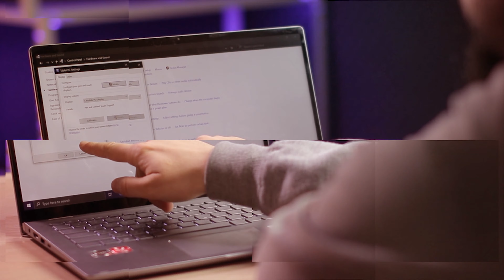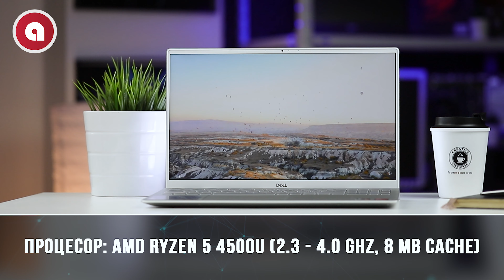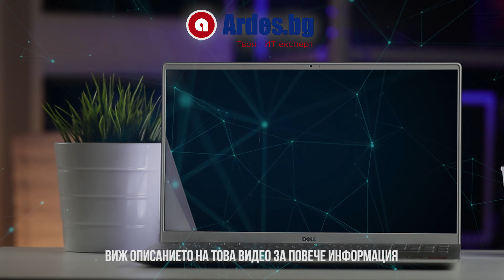Ревю на лаптоп Dell Inspiron 5505 | Ardes.bg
Повече информация за моделите Inspiron от DELL може да намирите на

Тип на продукта: Лаптоп
Подходящ за: За дома
Процесор: Шестядрен AMD Ryzen 5 4500U (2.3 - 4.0 GHz, 8 MB cache)
Видео карта: AMD Radeon Vega 6 Graphics
Памет: 8 GB DDR4 3200 MHz
Слотове за памет:
2 слота, поддържа до 32GB DDR4 SO-DIMM
1 зает слот с памет
Твърд диск: Без твърд диск
SSD диск: 512 GB M.2 NVMe SSD
Дисплей: 15,6" (39.62cm) Full HD (1920x1080) матов дисплей с LED подсветка
Камера: HD уеб-камера с микрофон
Аудио: Две вградени стерео колонки, Waves MaxxAudio Pro
Оптично устройство: Без вградено оптично устройство
Безжичен LAN: Wi-Fi 802.11 ac/b/g/n
LAN: Без вграден LAN порт

Интерфейси и портове:
2 x M.2 2280 NVMe PCIe 3.0 x4
2 x USB 3.2 Gen 1
1 x USB 3.2 Type C с DisplayPort (захранващ)
1 x HDMI 1.4 порт
3.5 мм комбо жак за микрофон и слушалки
Четец за карти: Micro SD Card Reader

Екстри:
Multi-Тouch Тouchpad с поддръжка на жестове
Корпус от алуминий и висококачествена пластмаса
Bluetooth 5.0
Технология за бързо зареждане на батерията

В Ardes.bg ще намерите лаптопи, компютри, таблети, телефони и много всякаква техника за Вашия дом.